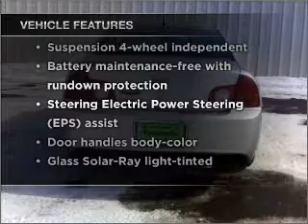2010 Chevrolet Malibu - Huron SD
Year: 2010
Make: Chevrolet
Model: Malibu
Trim: LT Sedan 4D
Engine: 4 cylinder 2.4 Liter
Transmission:
Color: Silver
Mileage: 3301
Address:
500 4th Street NE